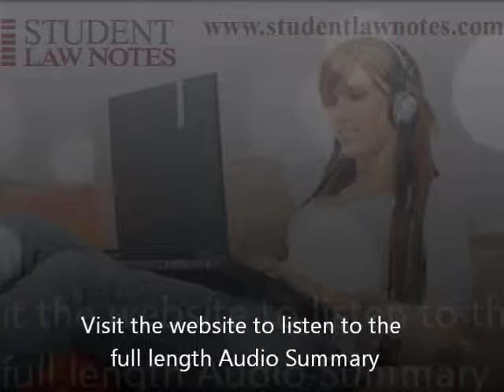SBBS v Minister for Immigration and Multicultural and Indigenous Affairs 2002 194 ALR 749